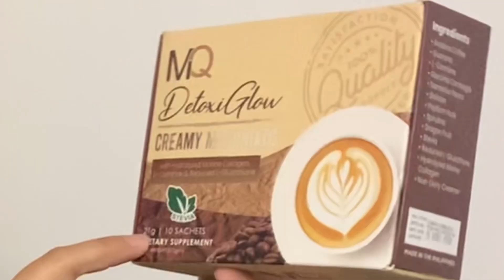MQ Detoxiglow by MQ cosmetics HONEST REVIEW || Kem & terz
MQ DETOXIGLOW by MQ COSMETICS HONEST REVIEW of Kem & Terz

ALL TRACKS CREATED AND OWNED BY IKSON